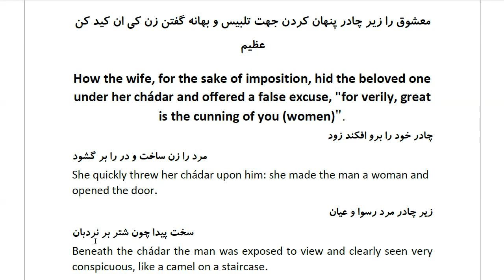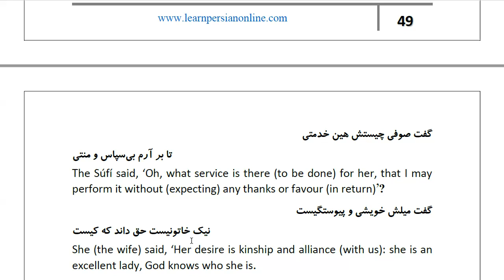Masnawi Rumi: In Farsi with English Translation: Part 524: How the wife, for the sake of imposition